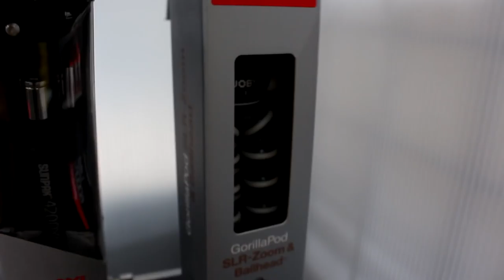Chilling with Casanova!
LEAVE A LIKE FOR MORE VLOGS!

● Snapchat ▻ iScorpio
● YouNow ▻ Casanova